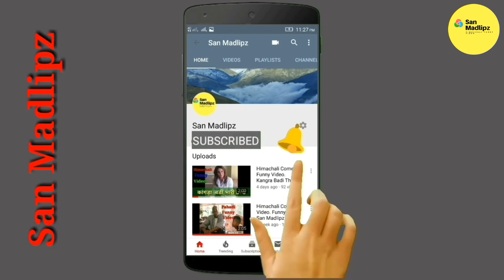ELECTION 2019. PAHADI FUNNY COMEDY VIDEO. SAN MADLIPZ